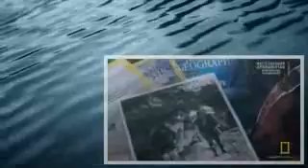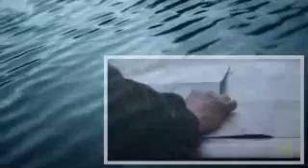Ultimate Survival Alaska Sea 01 Epis 10 Vertical Hell